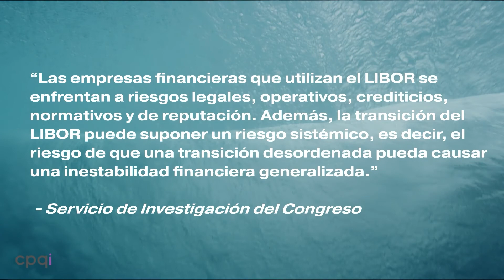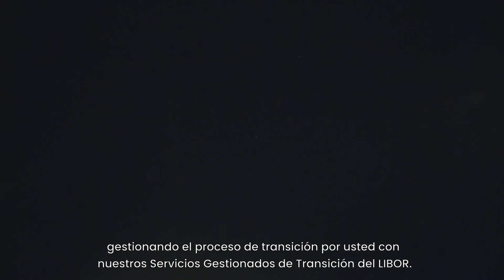El viaje de transición LIBOR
Haga un viaje con nosotros a algunos lugares más serenos mientras discutimos la transición LIBOR.